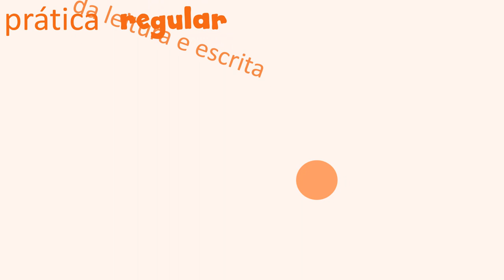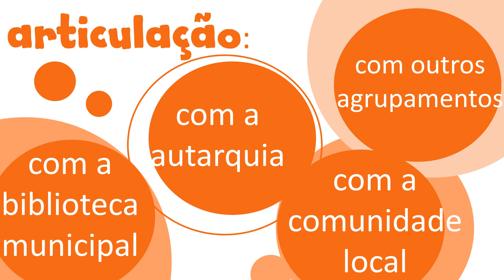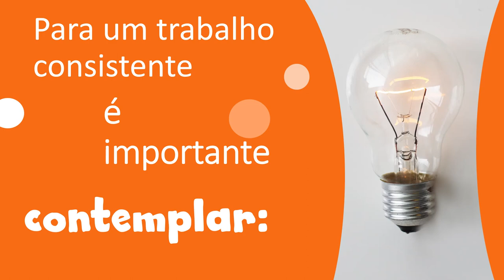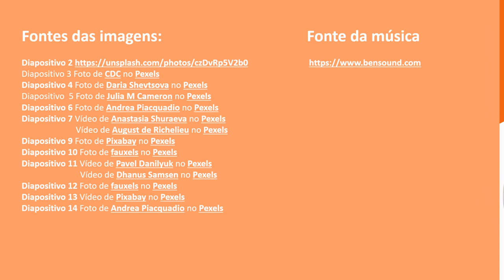Projeto aLeR+ 2027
Projeto aLeR+ 2027 - Linhas orientadoras.